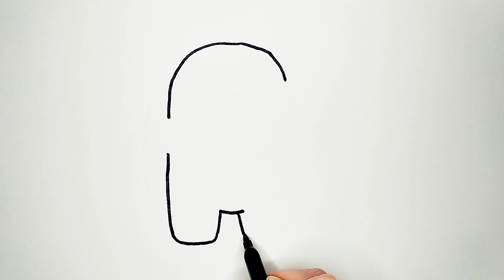How To Draw Amoung Us Harry Potter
How to draw and colour Amoung Us Harry Potter!
Watch and learn easy step by step!

Among Us is an online multiplayer social deduction game. The game takes place in a space-themed setting, in which players each take on one of two roles, most being Crewmates, and a predetermined number being Impostors.